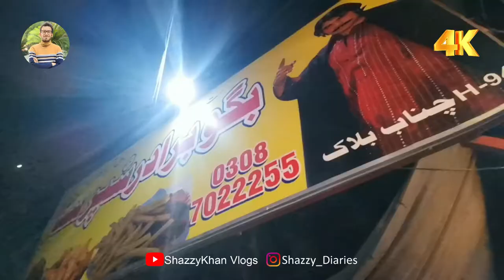World BEST SAMOSA in Lahore - Lahore Famous Samosa - Street Food - VLOG#3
Special Thanks to My Friends: Hussain, Inam, Ruman, Noorullah...

Fast food is very famous in the Lahore city, but people there still like the stuff from the dhabas and small shops near their homes. Yes, we are talking about the samosa shops, the very favorite item among Lahoris, who can’t spend their day without samosas along with tea, especially when you are with your whole family members or guests. Made with potatoes and served with chickpeas and chutney ultimate makes the flavor more exotic. People tend to eat samosas with Kashmiri tea in winter, in short, Lahoris can’t live without these delicacies.

If you don’t visit Best Samosa Shops In Lahore, then your purpose to live in this city is meaningless.

Suggest us your favorite restaurants So we will visit and make New VLOG on your suggested place

ShazzyKhan Vlogs